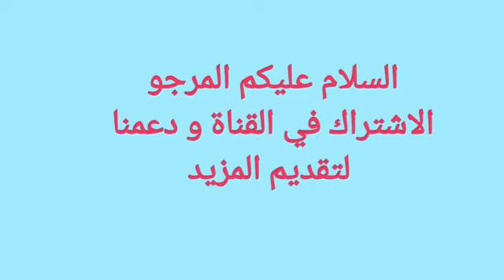رسم سنيك بأسهل طريقة للمبتدئين/how to draw sonic for beginner